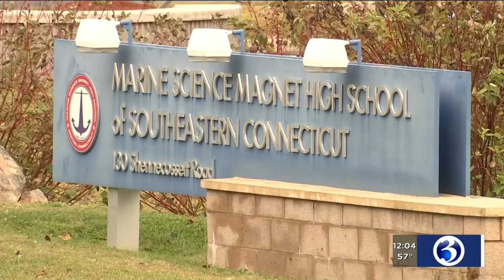VIDEO: Eyewitnesses describe scene as woman arrested after barricading herself in home in Groton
Eyewitnesses described what they saw after a woman was arrested after barricading herself in a home in Groton.